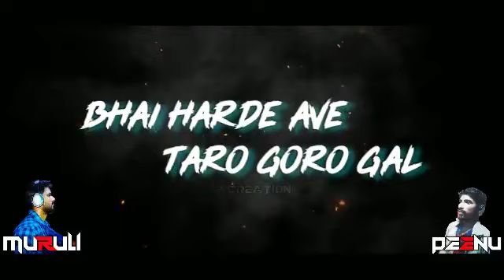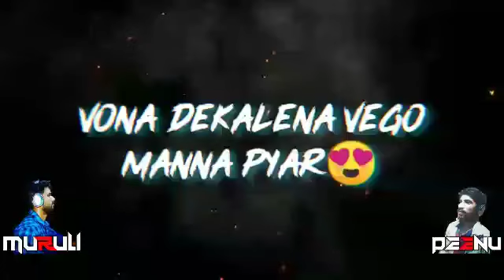Jeeva Maro Jhurelago Jaan || New Song || Singer _ Murali || Praveen Naik || CHS Banjar